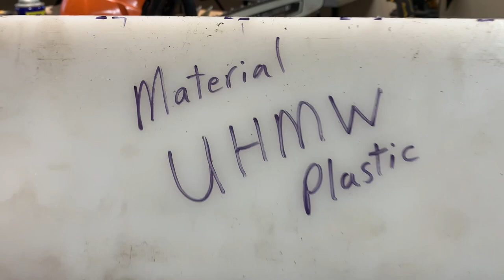Making a chainsaw scabbard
In this video we make a chainsaw scabbard from UHMW plastic